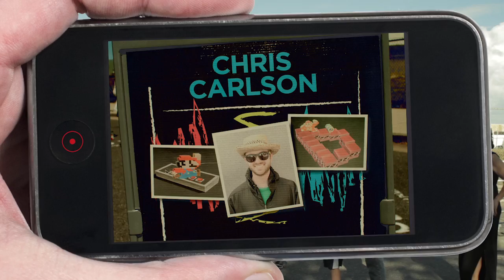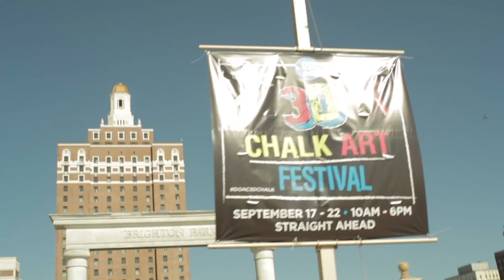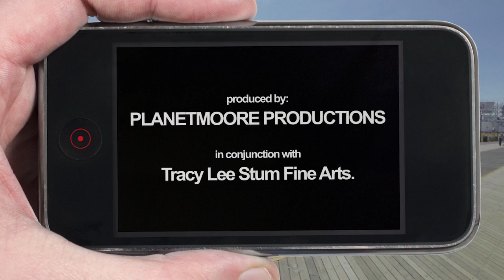Tracy Lee Stum presents 3D Street Painting - Chris Carlson Interview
Master 3D street painter and chalk artist Tracy Lee Stum interviews 3D street painter Chris Carlson at the DO Atlantic City 3D Chalk Art Festival produced by Tracy Lee Stum and DOAC.

Check out my book 'The Art of Chalk' for a more comprehensive guide to 3d chalk art, pastel drawing and chalkboard art.

ABOUT TRACY
I also create instructional How To Video for chalk artists. These videos are designed for beginners to advanced levels who wish to learn a solid foundation in free form drawing. My goal is to inspire you to try street painting or chalk art to experience the magic first hand!